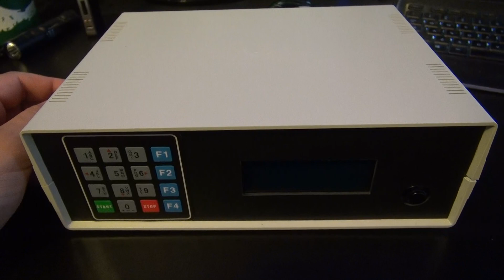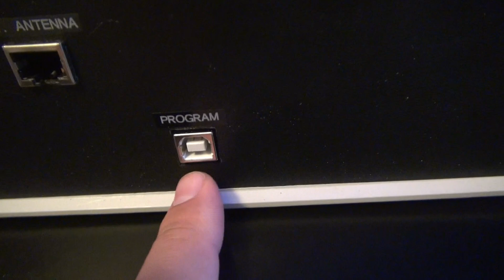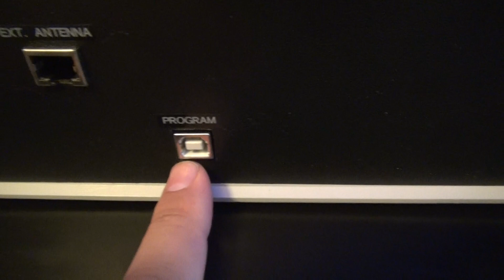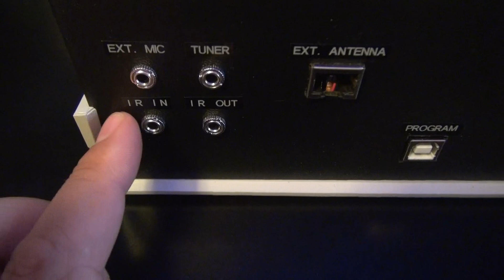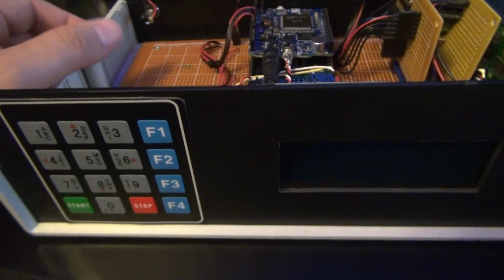ARDUINO ANTENNA SWITCH INSIDE TOUR.